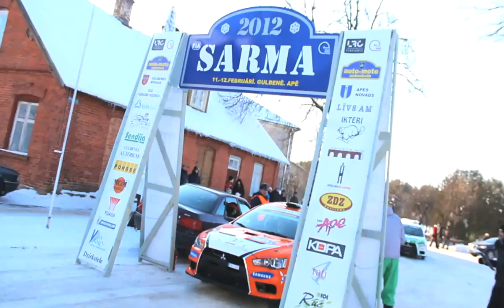Maris Neiksans / Ringolds Berzins LMT rally team Sarma 2012